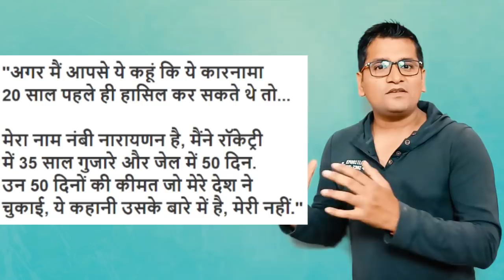ROCKETRY - THE NAMBI EFFECT TEASER Released|ISRO News|Story of Nambi Narayanan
Rocketry Teaser: मंगल पर 20 साल पहले पहुंच सकता था भारत, सच्चाई आ गई सामने
थ्री इडियट्स में अपनी दमदार एक्टिंग से फैन्स का दिल जीत चुके आर माधवन अब अपनी अगली फिल्म 'रॉकेट्री: द नंबी इफेक्ट' (ROCKETRY: THE NAMBI EFFECT) में नजर आने वाले हैं.

इस फिल्म में भारतीय स्पेस साइंटिस्ट द्वारा मंगल पर पहले ही अटेम्प्ट में पहुंचने की कहानी को दर्शाया जाएगा. फिल्म में आर माधवन इसरो (ISRO) के भारतीय साइंटिस्ट और एयरोस्पेस इंजीनियर नंबी नारायणन का किरदार निभाएंगे.

Story of Nambi Narayanan

दरअसल, नारायणन की दास्तां किसी फिल्मी कहानी की तरह है। षडयंत्र, आरोप, गिरफ्तारी और फिर कोर्ट की तारीख दर तारीख। 24 साल गुजरने के बाद सुप्रीम कोर्ट ने शुक्रवार को कहा कि वैज्ञानिक नारायणन को केरल पुलिस ने बेवजह गिरफ्तार किया था और उन्हें मानसिक प्रताड़ना दी। शीर्ष अदालत ने इसरो वैज्ञानिक को 50 लाख रुपये का मुआवजा देने का भी आदेश दिया।

ROCKETRY - THE NAMBI EFFECT TEASER Released

'रॉकेट्री: द नंबी इफेक्ट' (ROCKETRY: THE NAMBI EFFECT) के 1 मिनट 20 सेकेंड टीजर में मंगलयान को लेकर कई सच्चाई को सामने लाते हुए दिखाया जा रहा है. 'मिशन टू मार्श' के लिए अमेरिका (USA) ने 671 मिलियन डॉलर खर्च किया था और 19वें प्रयास में सफल हो पाए, जबकि रूस ने 117 मिलियन डॉलर खर्च करके 16वें प्रयास में मंगल पर पहुंचे थे. वहीं ISRO ने नवंबर 2014 में सिर्फ एक प्रयास में 74 मिलियन डॉलर खर्च करके मंगलयान के जरिए मंगल पर पहुंचने में सफल हो गए. यह हर भारतीयों के लिए गर्व की बात है. इसके पीछे की सच्चाई को दिखलाने के लिए यह फिल्म जल्द ही सिनेमाघरों में आएगी.

टीजर में एयरोस्पेस इंजीनियर नंबी नारायणन के किरदार में आर माधवन ने कहा,
''अगर मैं आपसे ये कहूं कि ये कारनामा 20 साल पहले ही हासिल कर सकते थे तो... मेरा नाम नंबी नारायणन है, मैंने रॉकेट्री में 35 साल गुजारे और जेल में 50 दिन. उन 50 दिनों की कीमत जो मेरे देश ने चुकाई, ये कहानी उसके बारे में है, मेरी नहीं.'' इस फिल्म के टीजर को आमिर खान ने भी अपने ट्विटर अकाउंट पर शेयर किया है. उन्होंने लिखा, 'हे दोस्तों, इसे देखें. मुझे यह बहुत दिलचस्प लग रहा है.'